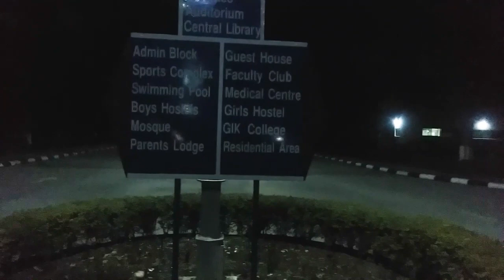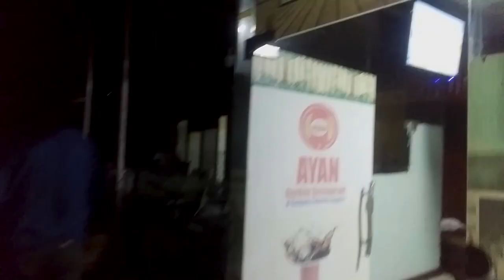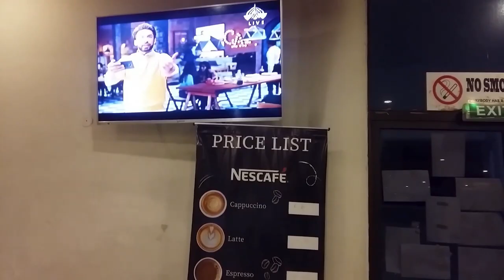GIKI, Ghulam Ishaq Khan Institute of Science & Technology, Topi (Swabi) | Vlog 10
GIK (Ghulam Ishaq Khan Institute of Science & Technology, Topi (Swabi).